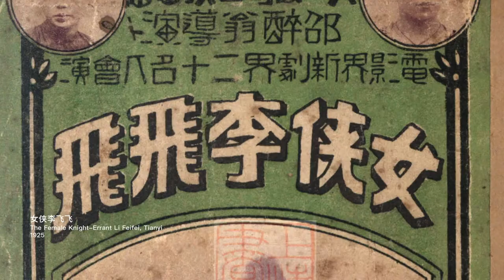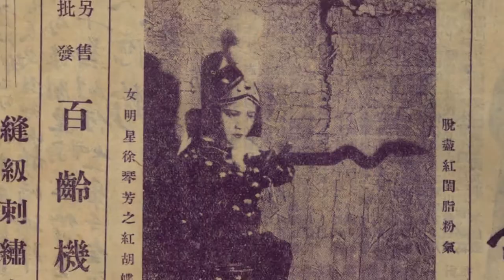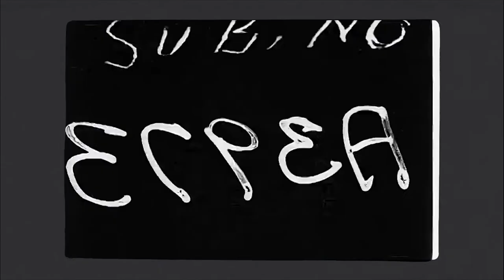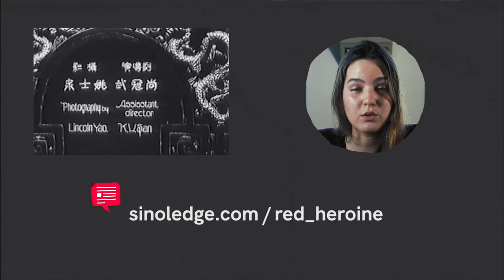Red Heroine (红侠) The First Ever Female Superhero Movie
If you are a fan of all things superhero you will love the story of the 1929 first-ever female superhero movie: Red Heroine.

A hundred years ago China’s film industry was blooming. With around 150 production companies releasing several features every year, Shanghai was known as the Hollywood of the East.

By the mid 1920’s, audiences flooded the theaters to watch the latests instalments of their favourite hero’s adventures in wuxia (wu meaning martial arts, and xia denoting chivalry and heroism) movies, the most popular genre at the time, and the oldest in Chinese cinema since it is the only one that has remained to the present day.

It is within this new genre of supernatural-martial arts stories that, in 1929, the first-ever female superhero movie will reach the screens: Red Heroine（红侠）

You can continue reading about this fascinating story in our blog post

Sources:

Chinese Martial Arts Cinema: The Wuxia Tradition - Stephen Teo
An Amorous History of the Silver Screen: Shanghai Cinema, 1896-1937 - Zhang Zhen
Cinema and Urban Culture in Shanghai, 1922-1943 - Yingjin Zhang

Credits:

Producer: Maya Torrens
Executive Producer: Odet Abadía
Producer: Anqi Du
Editor: Ivan Castro
Research: Maya Torrens & Odet Abadía